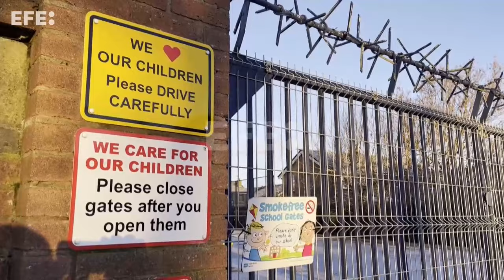Más de 100.000 funcionarios van a la huelga en Irlanda del Norte en protesta por salarios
Belfast (Irlanda del Norte), 18 ene (EFE/EPA).- Más de 100.000 funcionarios en Irlanda del Norte, entre los que se incluyen profesores, enfermeros y conductores de autobuses, celebran este jueves una jornada de huelga, previsiblemente la mayor convocada en la provincia en 50 años, como rechazo a sus salarios.
Imagen: Mark Marlow.
Edición y locución: Patricia Rodríguez.